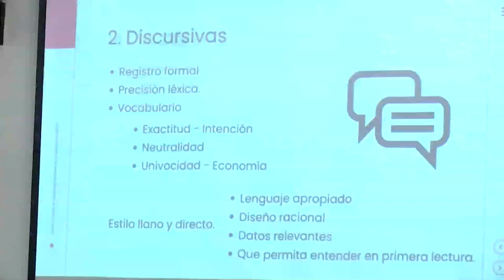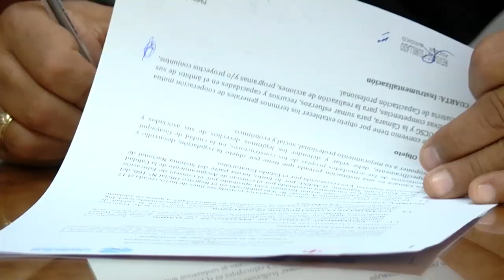AGENDA UNIVERSITARIA | 11 DE ENERO 2023